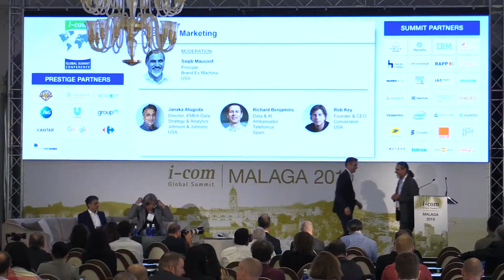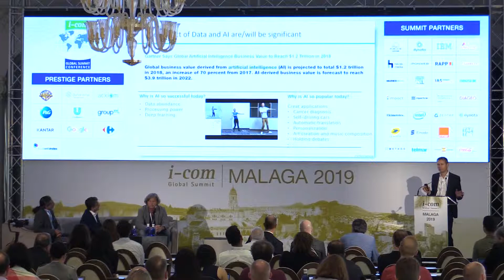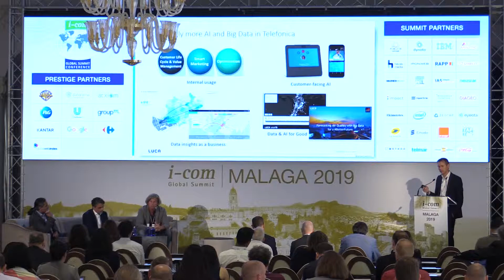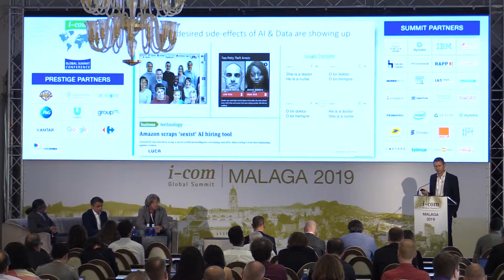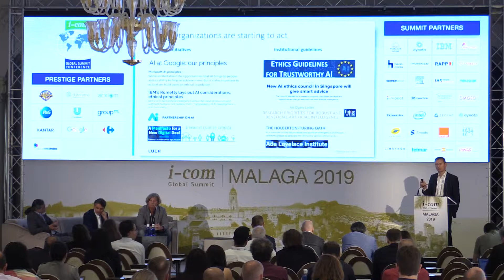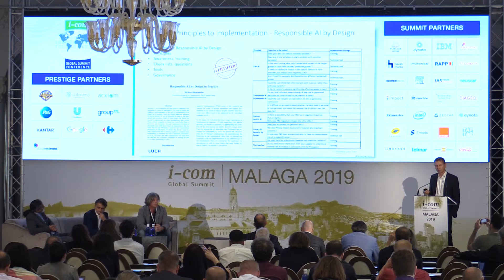I-COM Global Summit 2019 / AI Bias in Marketing: Richard Benjamins - Telefonica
Richard Benjamins - Data & AI Ambassador, Telefonica, Spain

I-COM Global Summit 2019
May 13 - 16th, 2019, Malaga, Spain
Theme: 'Race to the Direct Customer Relationship'

The I-COM Global Summit is the world's leading annual event on Smart Data Marketing where the who's who from around the world gather to inspire, connect and develop.